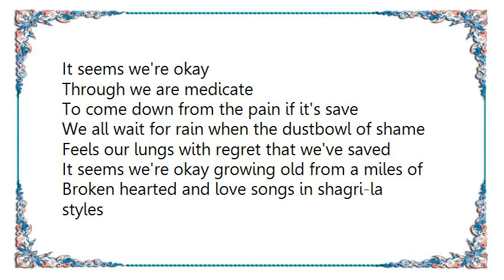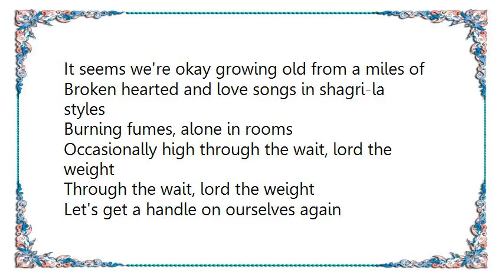Chuck Ragan - Seems We're OK Lyrics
[Lyrics Chuck Ragan - Seems We're OK]
It seems we're okay
Through we are medicate
To come down from the pain if it's save
We all wait for rain when the dustbowl of shame
Feels our lungs with regret that we've saved

It seems we're okay growing old from a miles of
Broken hearted and love songs in shagri-la styles
Burning fumes, alone in rooms occasionally high
Through the wait, lord the weight

Cough it up and sift thought the remnants of old news
And leave it in the gutter to wash
Cause there ain't no blackwoods or water there run to
Just to burnout the end or the cause

Burning fumes, alone in rooms
Occasionally high through the wait, lord the weight

Let's get a handle on ourselves again
And hold truth to our love and our friends